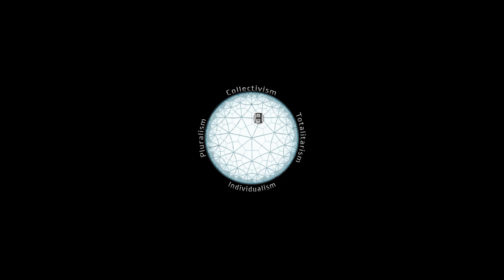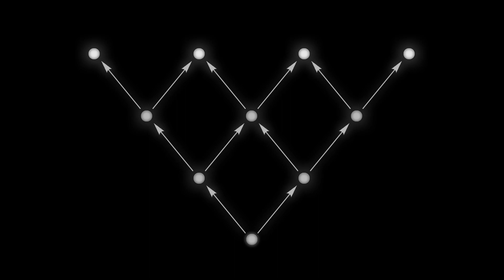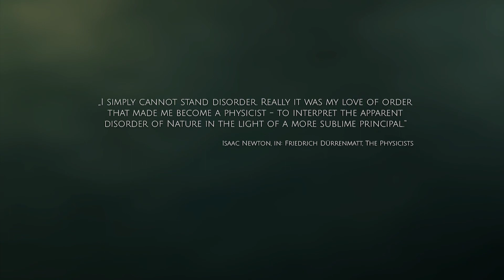DEMIURGOS: Path of the Leviathan - KICKSTARTER Preview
DEMIURGOS: Path of the Leviathan is a semi-historical, story and decision driven, dislinear game about Social Science, Politics and Philosophy that is set in a gradually opening, detailed and large world. The player roams this world and interacts with his environment like in an adventure game. At the same time, a large variety of RPG-Elements and -Mechanics like skills, quests, shops and turn based battles are implemented. The game's universe itself is a composite of the political ancient Greece during the Persian wars and the European "long 19. Century"; a time of political und social disturbances. After the downfall of the feudal system, great persons tried to build a completely new order upon its ruins that was to be ruled not by god or tradition, but by the ingenuity of mankind itself. Dominating questions and tendencies of that time ranged from Collectivism and Indiviualism on one side, Pluralism and Totalitarism on the other. To take his place in history, make important decisions, struggle for the true order and change the world in its foundations: these are the tasks the player is destined to tackle in the course of the game.

DEMIURGOS.DE